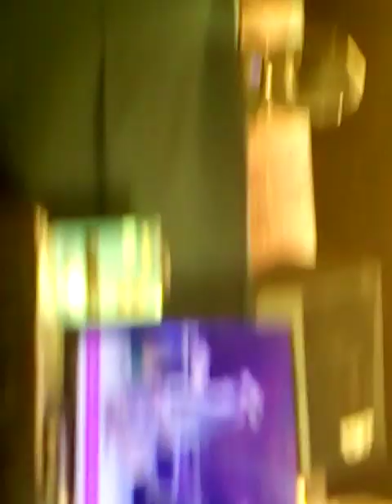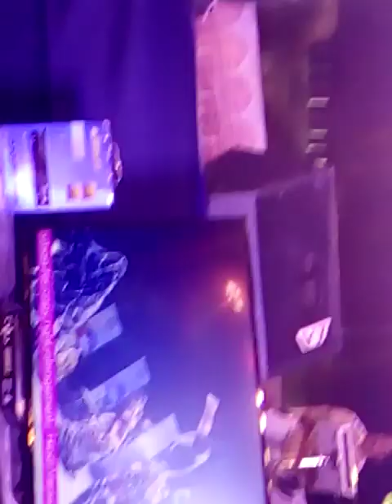ନୂଆ ଦିଲ୍ଲୀ ଠାରେ ଦୂରଦର୍ଶନର ଏକ କାର୍ଯ୍ୟକ୍ରମରେDoordarshan Program in New Delhi.